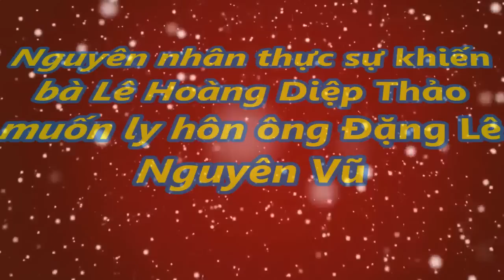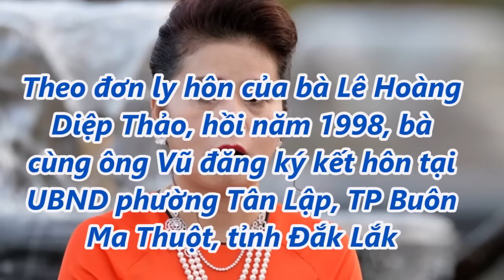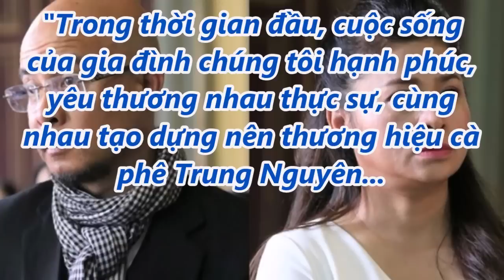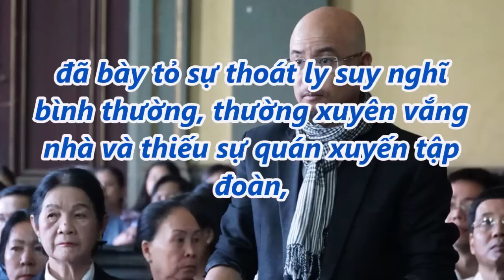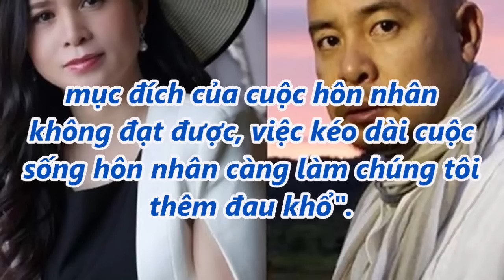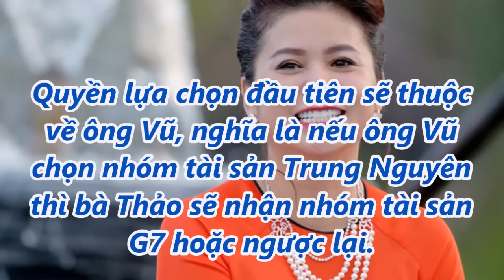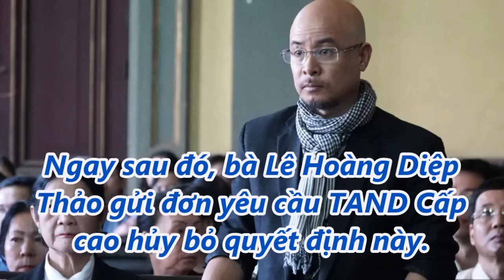Nguyên nhân thực sự khiến bà Lê Hoàng Diệp Thảo muốn ly hôn ông Đặng Lê Nguyên Vũ